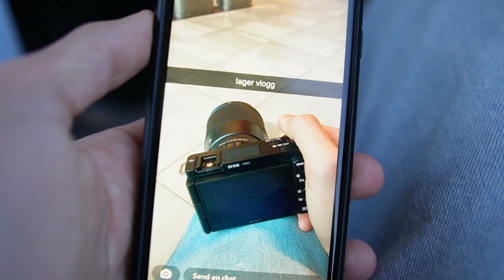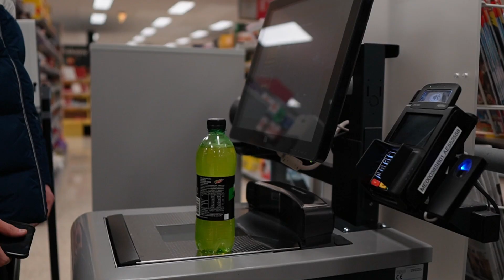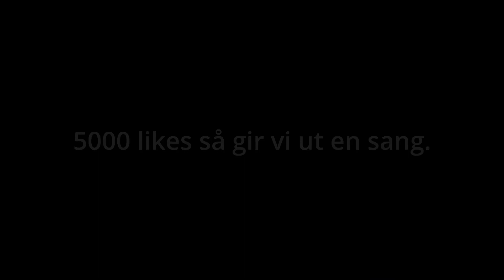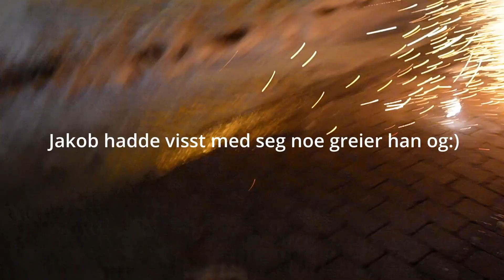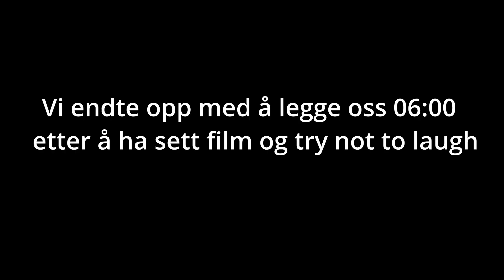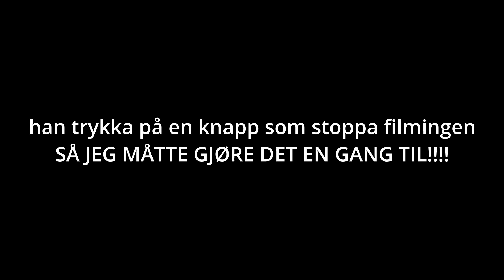REISEVLOGG - Feirer Nyttår med GUTTA